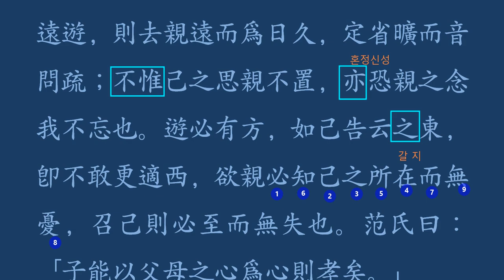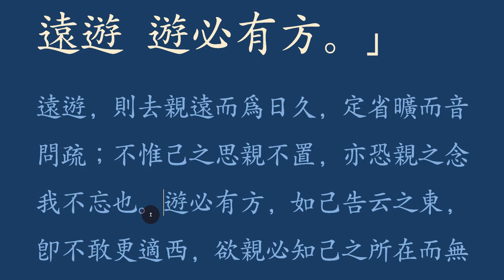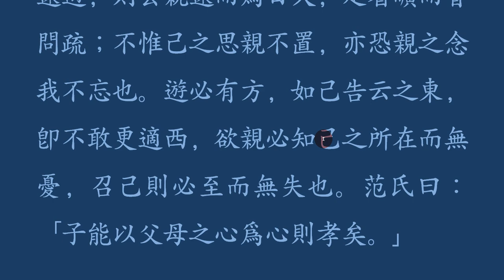논어 _이인 04_19 子曰：「父母在，不遠遊。遊必有方。」